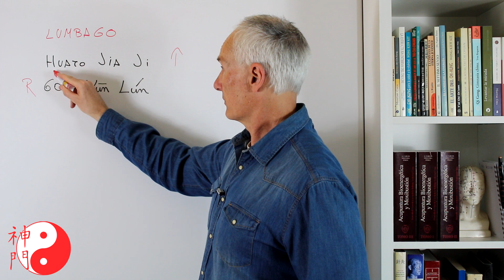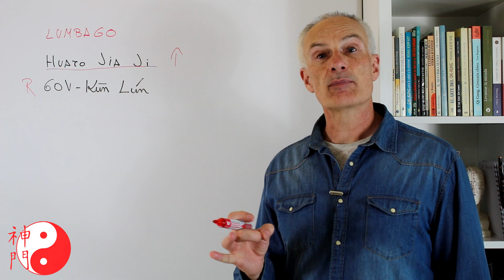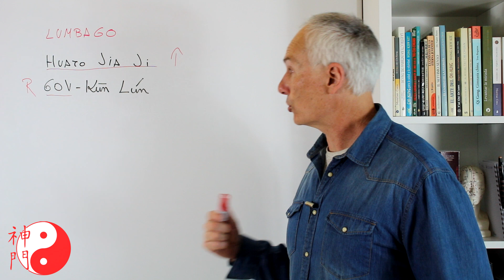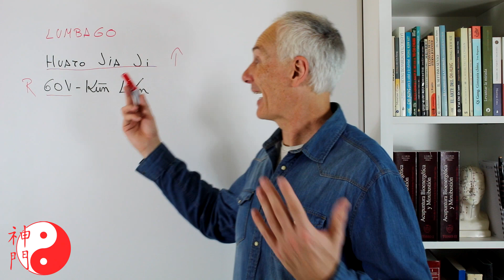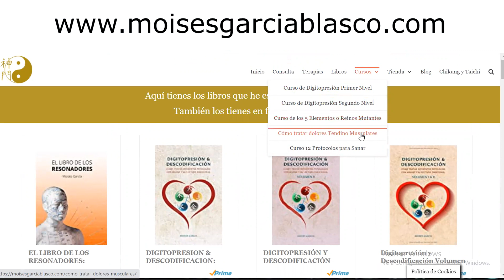LUMBAGO EN LA EMBARAZADA - Tratamiento